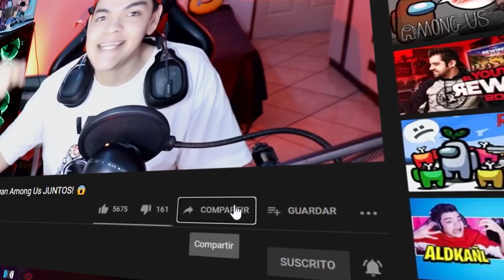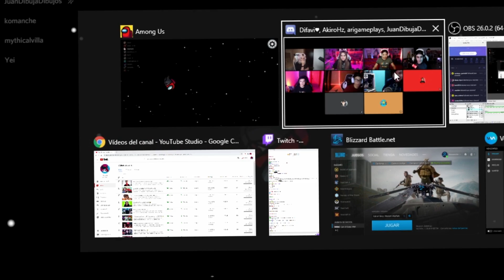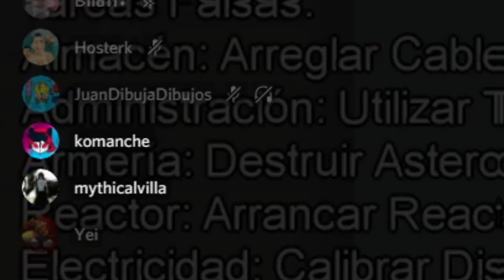LA PEOR IMPOSTORA 😡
Espero les guste este among us con cam con Juan, Ari, Carlos dleon, grady y mas amigos!!